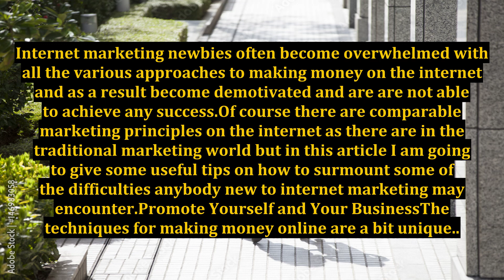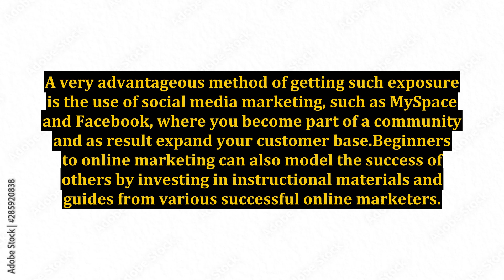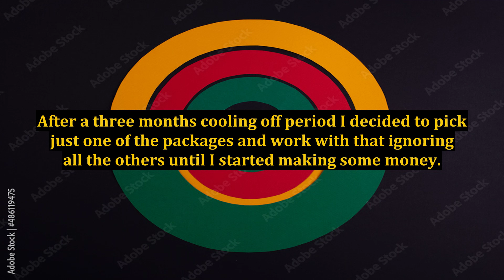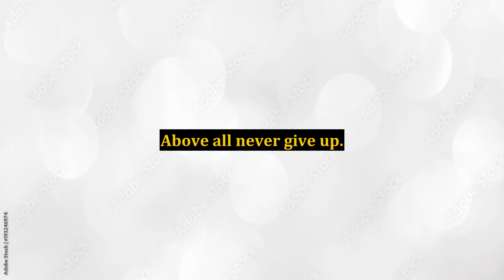3 Crucial Tips on How to Develop Into a Successful Internet Marketer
3 Crucial Tips on How to Develop Into a Successful Internet Marketer